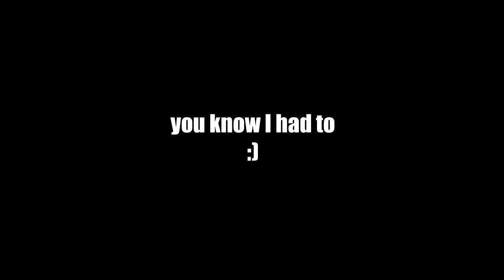COD Black Ops Cold War Zombies - First Attempt + EASTER EGG Montage | InnerMostMoon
Uncraze and I run Call of duty cold war zombies on our first attempt!

Hey guys! I'm going to end 2020 on a good note :)
 I really appreciate everyone I've met and talked to over the past year!
I have a lot to say, but I'll save it for the next video.
Until then, enjoy your last hours of 2020 and stay safe!

Be prepared for hella uploads in 2021!
- Inner :)